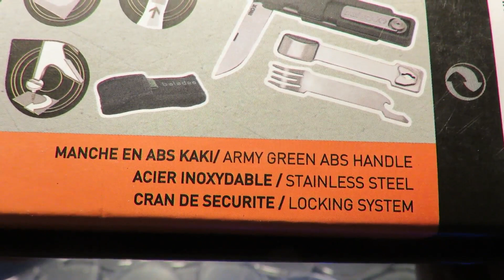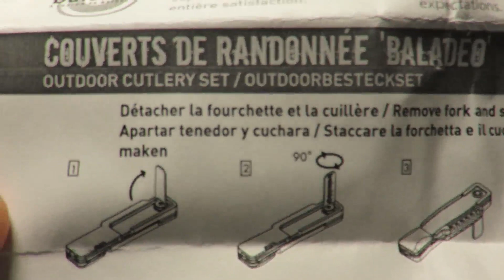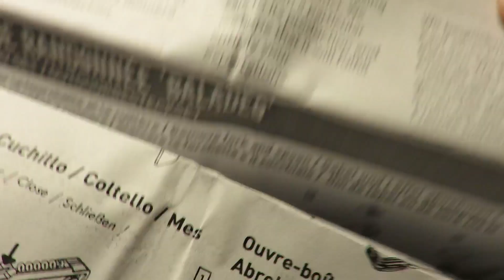Outdoor Camping Cutlery Multi-Tool baladéo ECO104 : One per child! EveryDayCamping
This model has some differences compared to my other two:
- a better designed bottle opener on the fork,
- a suspension hook to be inserted in a loop of the sheath,
- tongue and embroidery of the sheath and multi-tool in khaki color.
Ce modèle présente des différences par rapport à mes deux autres :
- un décapsuleur mieux conçu sur la fourchette,
- un crochet de suspension à insérer dans une boucle de l'étui,
- languette et brodure de l'étui et multi-tool en couleur kaki.